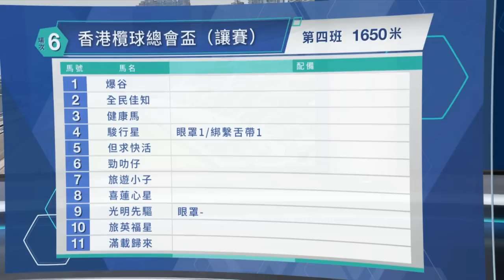【早着先機】22/23 #63 跑馬地夜賽 — 第6場（4月19日）